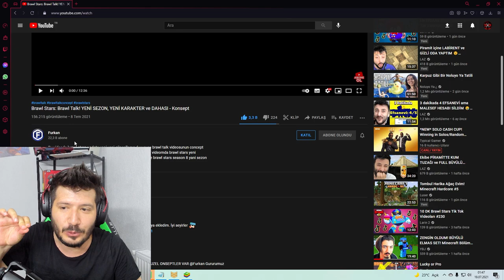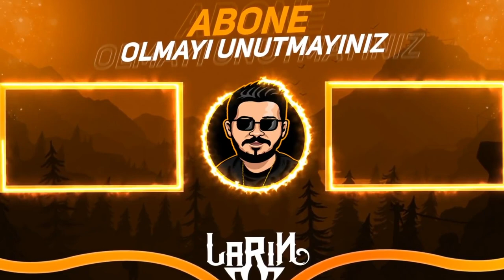işte YENİ ÜCRETSİZ EFSANEVİ Blitz - Brawl Stars ( Konsept-Fikir )